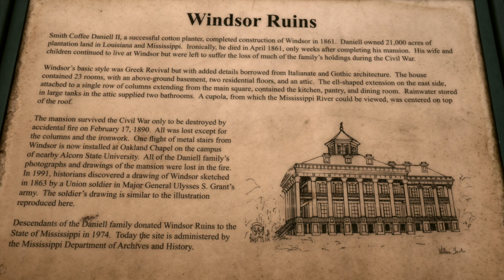Windsor Ruins | Port Gibson, Mississippi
Windsor Ruins | Port Gibson, MS